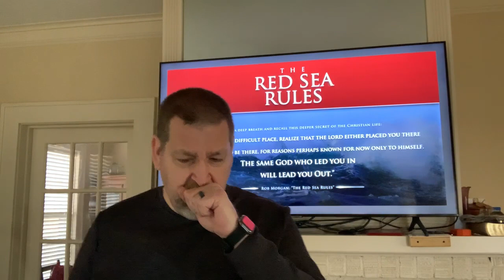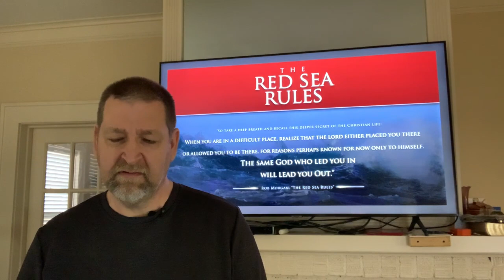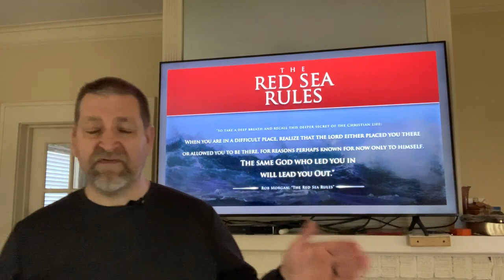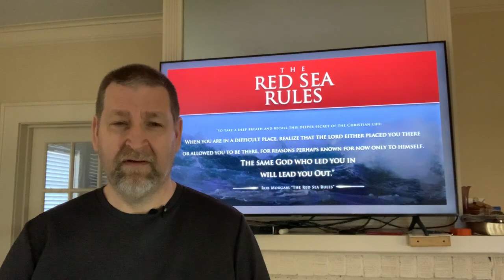Acknowledge Your Enemy But Stay Focused On the Lord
Wednesday Night Bible Study on 2/24/2021